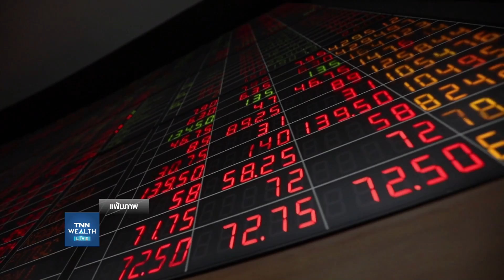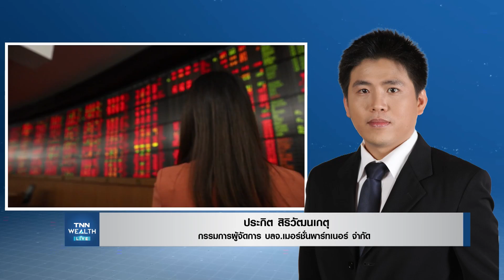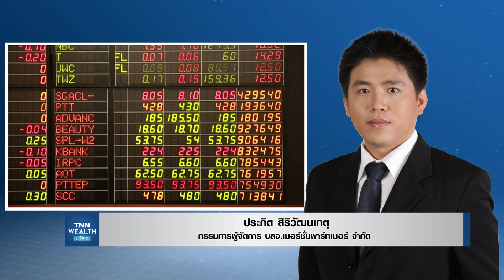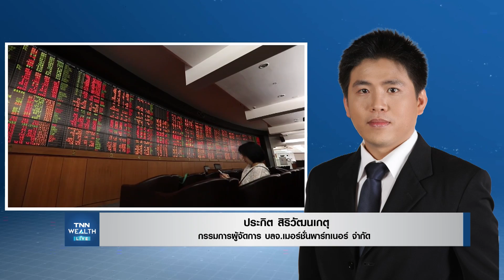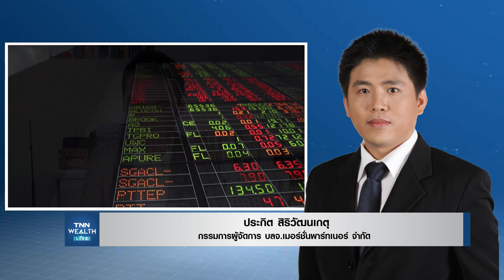ทิศทางตลาดหุ้นไทยวันนี้ I TNN WEALTH 2-12-64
๏ ทิศทางตลาดหุ้นไทย กับ คุณประกิต สิริวัฒนเกตุ
ติดตาม TNN wealth live ภาคเช้า ได้ทุกวัน จันทร์-ศุกร์ เวลา 07.00 น. ทาง